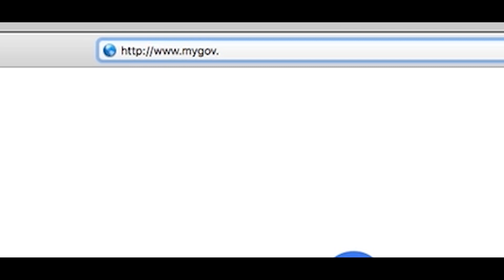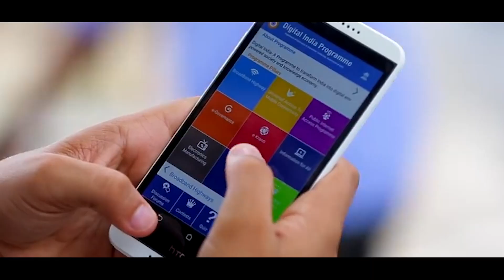Pragati Ka Button